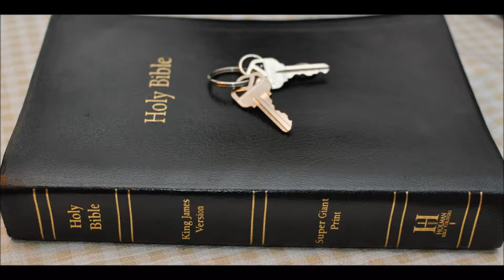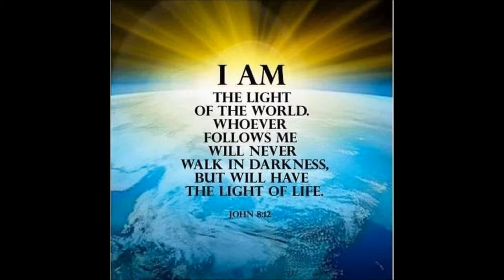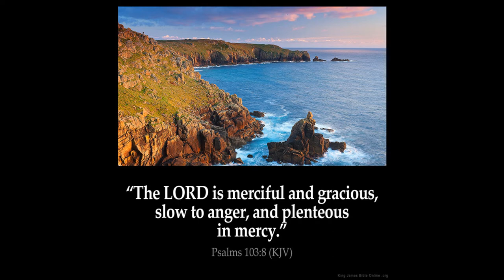Moses dreams and visions numbers 12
Bible book of 2 Chronicles 14:12   - So the LORD smote the Ethiopians before Asa, and before Judah; and the Ethiopians fled.
Bible book of Zephaniah 2:12    Ye Ethiopians also, ye shall be slain by my sword.

Numbers  Chapter 12  1 And Miriam and Aaron spake against Moses because of the Ethiopian woman whom he had married: for he had married an Ethiopian woman.

2 And they said, Hath the LORD indeed spoken only by Moses? hath he not spoken also by us? And the LORD heard it.

3   ( Now the man Moses was very meek, above all the men which were upon the face of the earth.)

4    And the LORD spake suddenly unto Moses, and unto Aaron, and unto Miriam, Come out ye three unto the tabernacle of the congregation. And they three came out.

5 And the LORD came down in the pillar of the cloud, and stood in the door of the tabernacle, and called Aaron and Miriam: and they both came forth.

6 And he said, Hear now my words: If there be a prophet among you, I the LORD will make myself known unto him in a vision, and will speak unto him in a dream.

7 My servant Moses is not so, who is faithful in all mine house.

8 With him will I speak mouth to mouth, even apparently, and not in dark speeches; and the similitude of the LORD shall he behold: wherefore then were ye not afraid to speak against my servant Moses?

9 And the anger of the LORD was kindled against them; and he departed.

10 And the cloud departed from off the tabernacle; and, behold, Miriam became leprous, white as snow: and Aaron looked upon Miriam, and, behold, she was leprous.

11 And Aaron said unto Moses, Alas, my lord, I beseech thee, lay not the sin upon us, wherein we have done foolishly, and wherein we have sinned.

12 Let her not be as one dead, of whom the flesh is half consumed when he cometh out of his mother's womb.

13 And Moses cried unto the LORD, saying, Heal her now, O God, I beseech thee.

14 And the LORD said unto Moses, If her father had but spit in her face, should she not be ashamed seven days? let her be shut out from the camp seven days, and after that let her be received in again.

15 And Miriam was shut out from the camp seven days: and the people journeyed not till Miriam was brought in again.

16 And afterward the people removed from Hazeroth, and pitched in the wilderness of Paran.